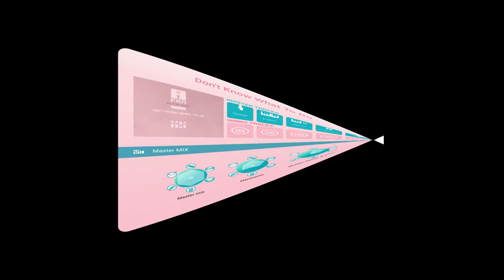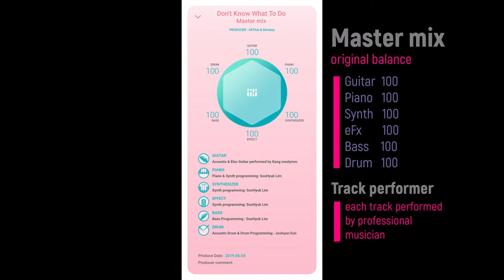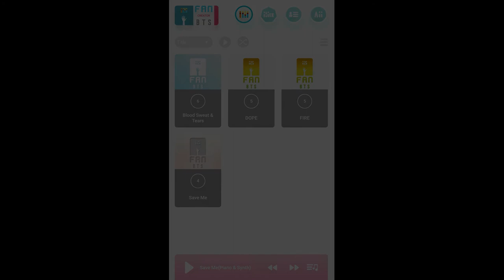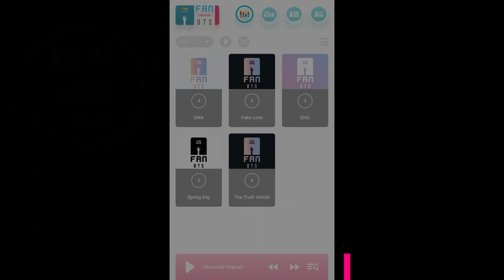Don't know what to do(BlackPink): multi-track mix(original mix)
* included multitrack(5-tracks)
- Guitar, Piano, Synth, VOX(eFx), Bass, Drum

* Original instrumental cover
* full version of multitrack instrumental
* controllable multi-track
* performed by a professional musician
* mixing & mastering in Korea

* Credit
Executive producer: Kevin S.C Halm
Produced by Soohyuk Lim & Gil Chong
Sound Engineering by Gil Chong at AllThat Studio & A2Z studio in Seoul. Korea
Stem mastered by Gil Chong at A2Z studio
Acoustic & Elec Guitar performed by Kang woolymm
Acoustic Bass & Bass Programming: SooHyuk Lim
Acoustic Drum & Drum Programming: Joohyun Eun
Piano & Synth programming: SooHyuk Lim

* Imaf Staff
R&D: Kevinhalm, Junghwan Choi, Dongkyun Shin
UI & UX: Dongkyun shin